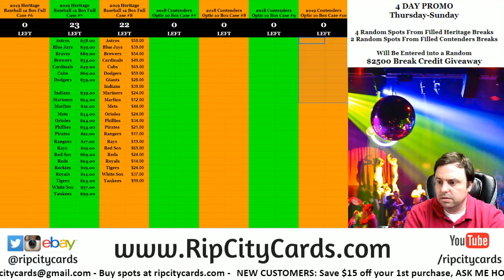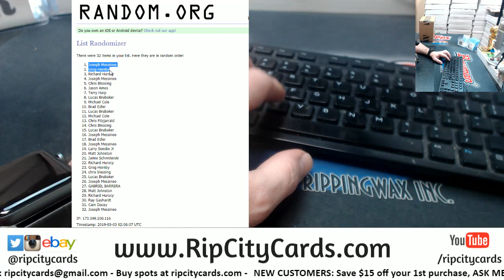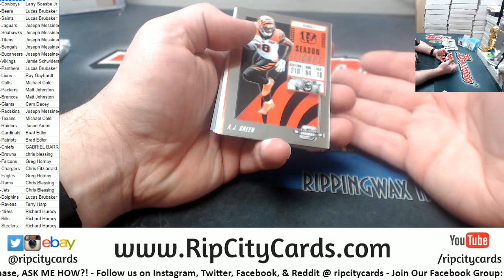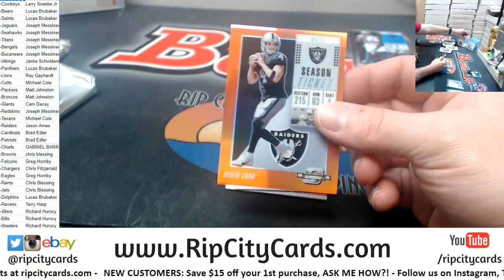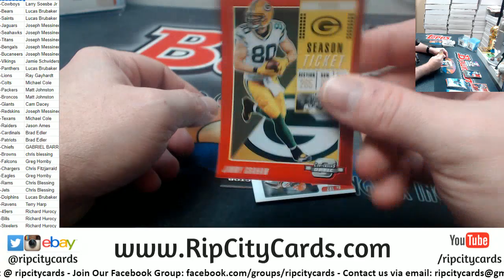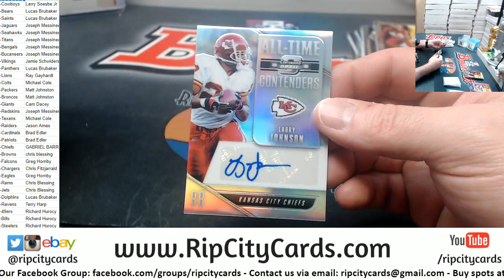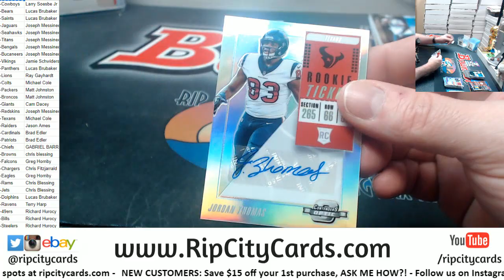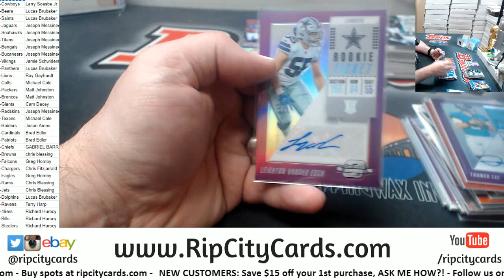2018 Panini Contenders Optic Football 10 Box #10 RCC